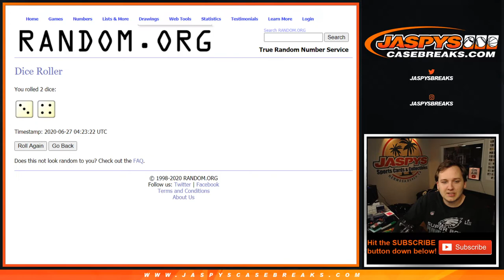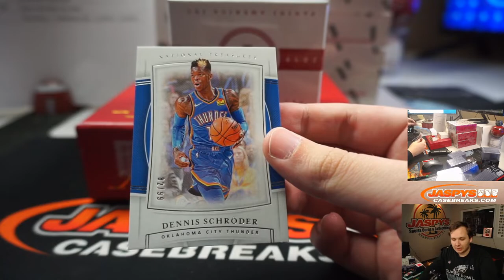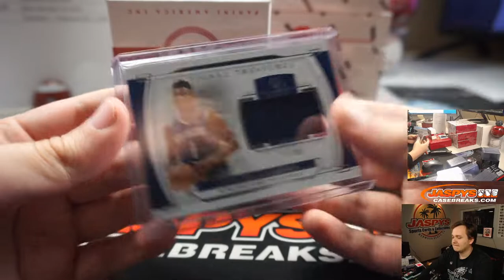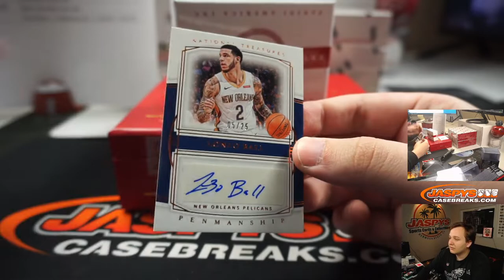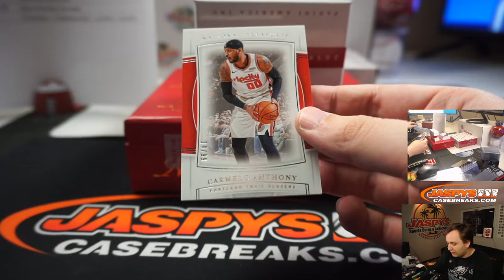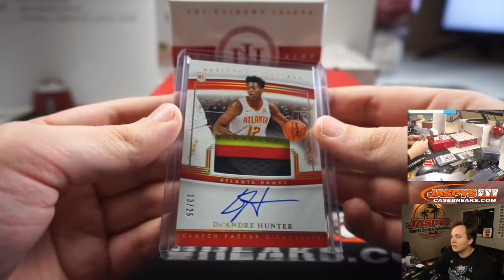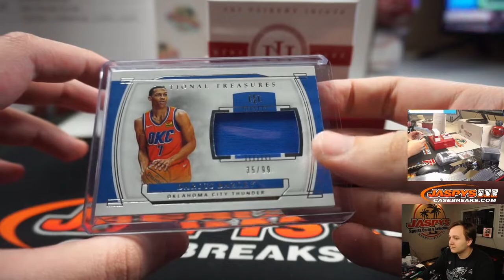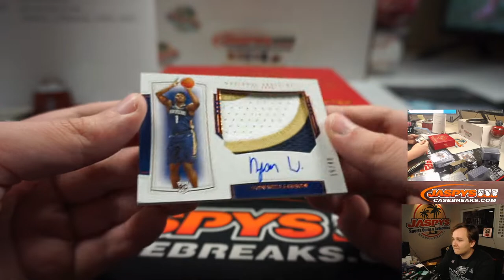6/26 - 2019-20 Panini National Treasures Basketball 4-Box Case Break #6 *TIERED RANDOM TEAMS*